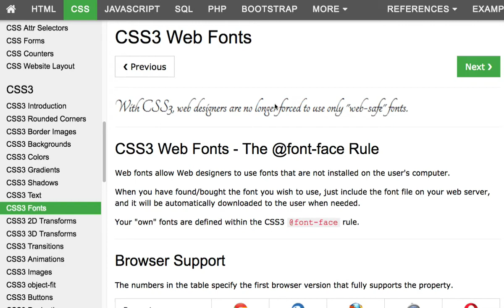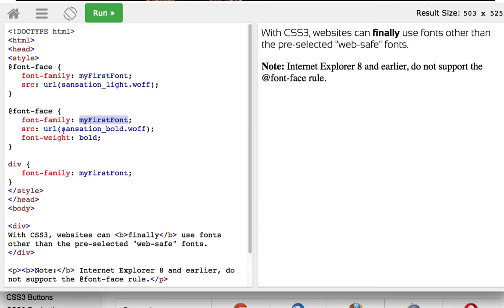CSS 040 Web Fonts